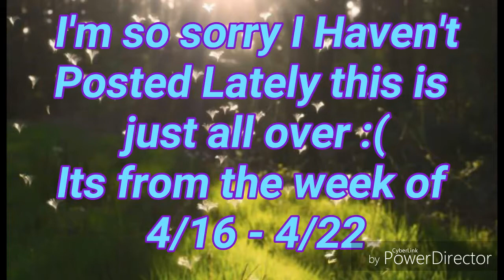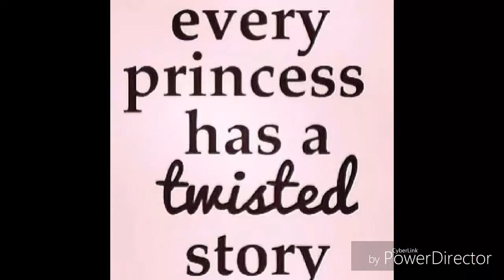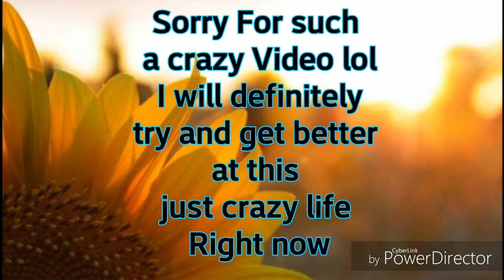Crazy Week (Vlog)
This is two different days life has been so crazy I'm just not getting much done in the way of videos ahhhh I'm trying to get better at this things take time I'll be glad when I can look back and laugh at this lol until then enjoy
Be Blessed
Stay Blessed
God Bless

Blessed Mommy77

** This is not a sponsored video in any way just Spreading awareness**